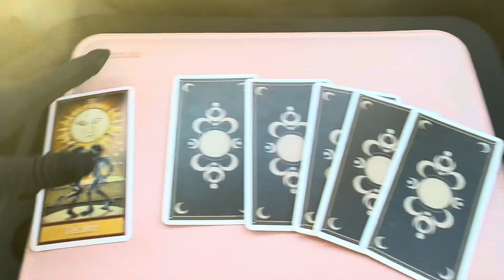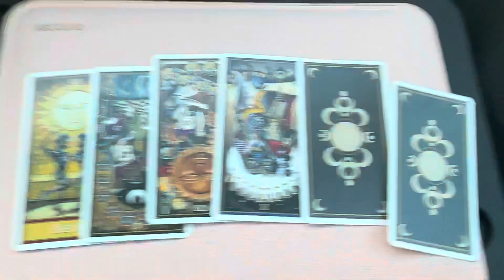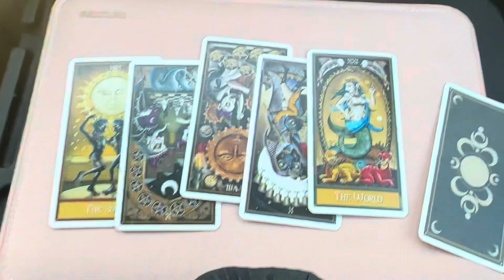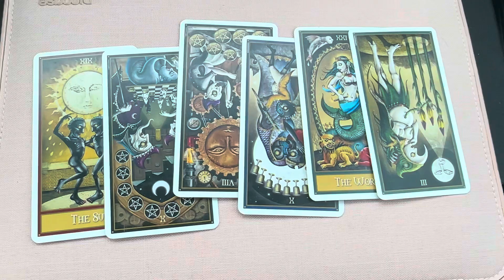Libra, fixing, broken bridges ￼￼